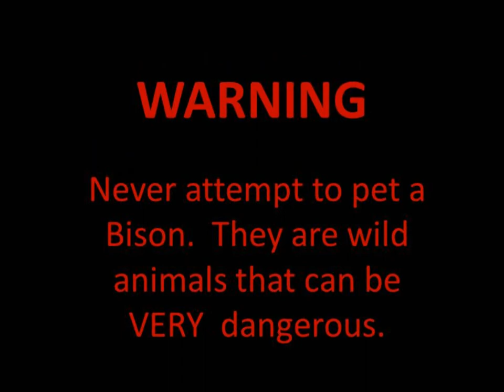NWRFN -- Grass Fed Meats--Northstar Bison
UW-Barron County Environmental Science students share information about the benefits of buying and consuming grass-fed beef and bison products.  Filmed on location at the North Star Bison Farm in Haugen, Wisconsin.